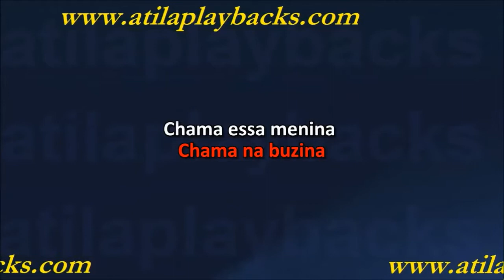Aviões Do Forró Chama Na Buzina